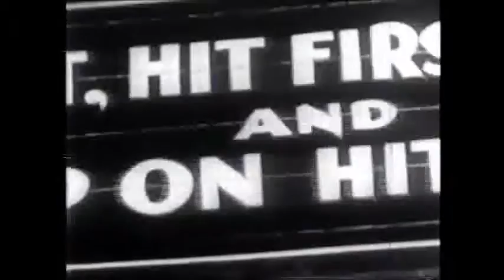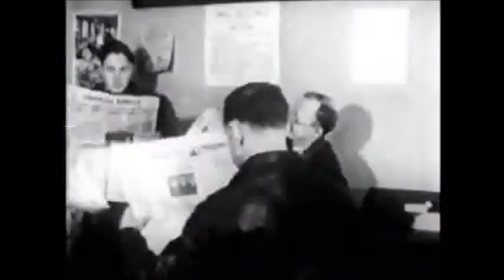Heros of the Atlantic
Saint John and Halifax in 1942.